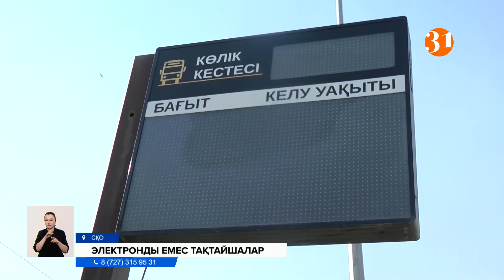Петропавлдағы миллиондар жұмсалған «ақылды» аялдаманың сиқы бұл!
Солтүстік Қазақстан облысында бюджеттің миллиондарын жұмсап, аялдамалардың жанына орнатылған электронды тақтайшалар бір жылдан бері істемей тұр. Тұрғындар түкке керегі жоқ ақпараттық таблоны орнатудың қандай қажеті бар еді дейді. Ал қала билігі электрондық құрылғылар істен шығып, жүйе уақытша қосылмай тұрғанын айтады. Тіпті таблоны қайтадан іске қосу үшін бюджеттен тағы да қаржы бөліп, шетелден қосалқы бөлшектер алдыртпақшы.
Бұл 2019 жылы Петропавлда «Цифрлы Қазақстан» аясында іске қосылған "ақылды" аялдамалардың бүгінгі сиқы. Жолаушыларға жол сілтеуі тиіс электрондық тақтайшалардың бір де бірі қосылмай, құр шаңға көміліп тұр. Қала билігі осындай ақпарат таблосының 31-ін үш жыл бұрын ғана орнатқан еді. Алайда көпке шыдамапты. Тіпті тең жартысы іске қосқан екі-үш айдың ішінде жарамсыз болып қалды дейді тұрғындар. Айтуларынша, бюджеттің ақшасын оңды-солды шашудан алдына жан салмайтын әкімдіктегілер, ақпараттық тақтайшалардың не үшін істемей тұрғанына бас қатырмайды.
РАЙХАН МУСИНА, Петропавл қаласының тұрғыны:
– Керек қой ол. Неге ақша салды істеу үшін онда. Потратили деньги а люди не пользуются.
ТАТЬЯНА ГАШИНЕВА, Петропавл қаласының тұрғыны:
– Они вообще как поставили наверное недели 2 поработали больше они не работают. Вообще нигде. Деньги влупили.
РУСЛАН ЖАСҰЛАНҰЛЫ, Тілші:
– Билік электрондық тақтайшаларды орнатқанда мұнда халыққа қажетті ақпараттың бәрі көрсетіледі деген еді. Қоғамдық көліктің жүру кестесі, қозғалыс арақашықтығы, тіпті күнделікті ауа райы болжамы. Ал іс жүзінде олай болмады. Қазір түкке де қажет емес, темір шаң басып тұр.
Халықтың ақшасын өз қалталарымен шатастырып алған әкімдіктегілер, электрондық тақтайшаларды орнатуға бюджеттің қанша тиыны бөлінгенін барынша жасырып бақты. Соған қарағанда қомақты қаржы шашқан сияқты. Тек тақтайшалардың қосымша бөлшектері Қазақстанда шығарылмайтындықтан жөндей алмадық деп қысқа қайырды. Айтуларынша, пандемия кезінде шекара жабық болып, бөлшектерді шетелден таси алмаған.
ӘСЕМ АЙТОЛЛА, Петропавл қаласы ТҮКШ бөлімінің баспасөз хатшысы:
– Жаңағы электрондық таблолардың техникалық мүмкіндіктеріне тексеріс жүргізіліп жатыр. Содан кейін қаржыландыру мәселесі және таблоларды күтетін мердігерлерге байқау жариялаймыз.
Электрондық тақтайшалар жөндеуге жарамды деп танылғанның өзінде, жыл соңында бірақ іске қосылатын көрінеді. Айта кетейік, Қызылордада да 22 миллион теңгеге орнатылған электрондық тақтайшалар біраз уақыт істемей, жұрттың ашуын келтірген еді. Содан кейін ғана жауаптылар оны жөндеп, қайтадан іске қосқан.